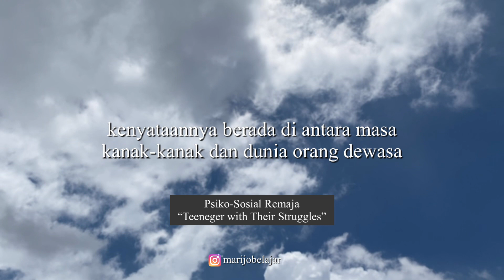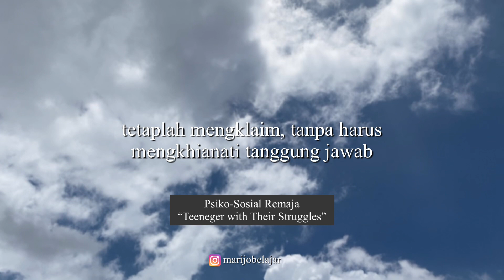NARASI PSIKO-SOSIAL REMAJA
Psiko-Sosial Remaja
“Teeneger with Their Struggles”

Ditulis oleh Gabriella Warouw
Disuarai oleh Fiergina Misilia
Diedit oleh Fiergina Misilia
Rekaman Video oleh Fiergina Misilia